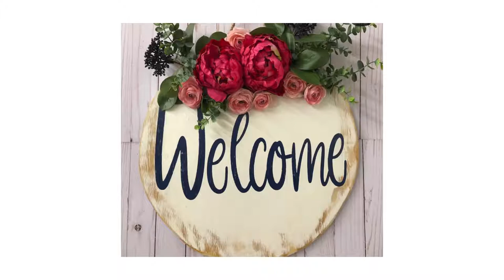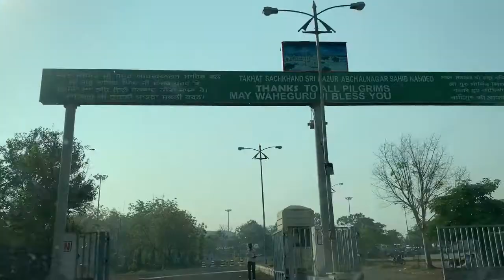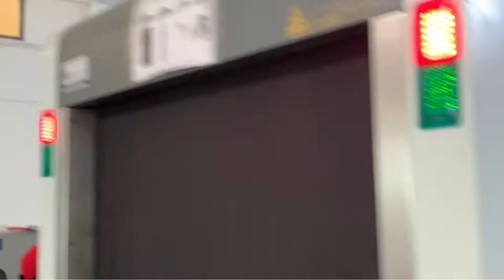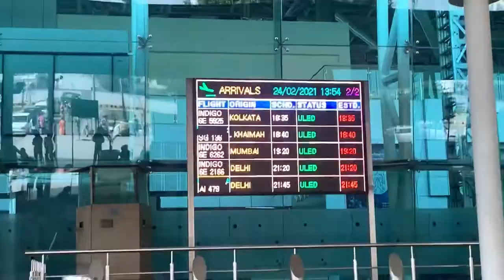backtopunjab 🇮🇳 its tym to say byby#Maharashtra